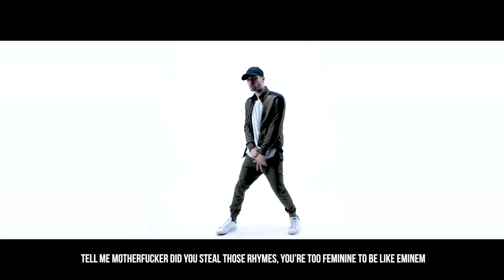FREEVERSE FEAST (LANGAR) : KR$NA | Music By RAFTAAR | KALAMKAAR